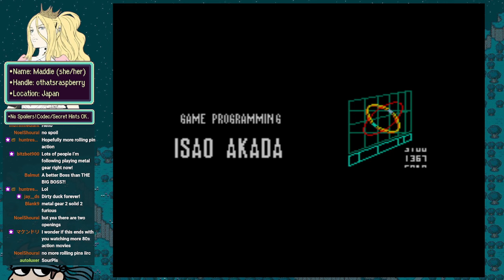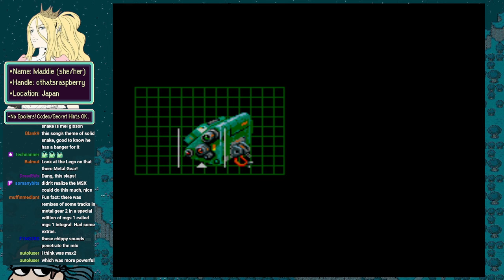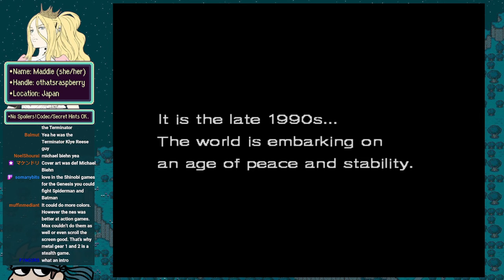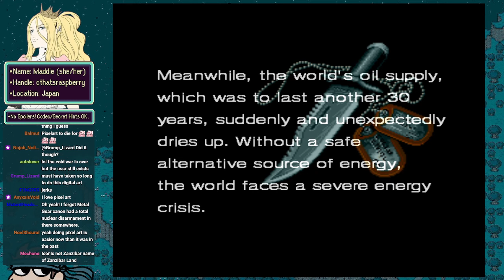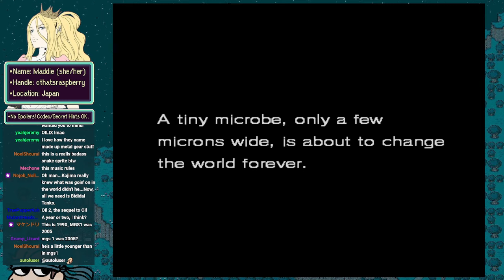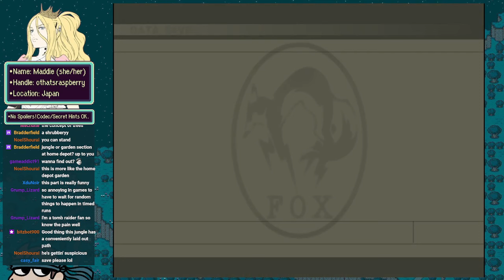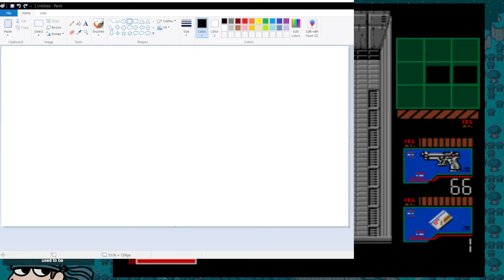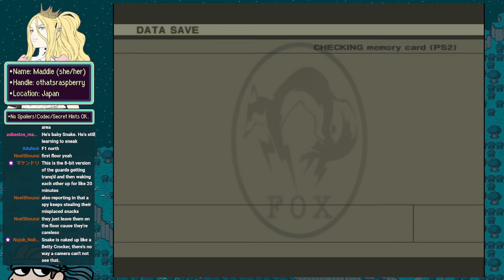Twitch VOD: Metal Gear 2: Solid Snake part 1/4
Part 1 of my Metal Gear 2: Solid Snake play-through.